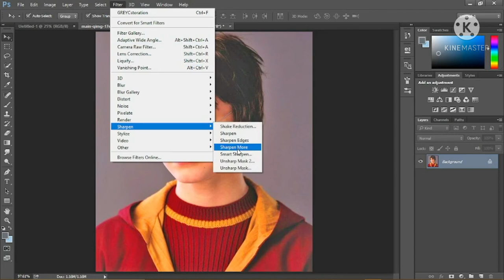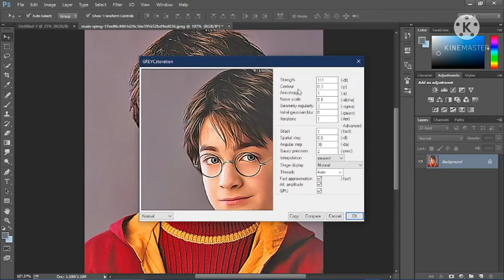Harry Potter Oil painting effect | Photoshop tutorial | Basic step 🎨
Harry potter oil painting effect | Photoshop cc 2015 | Basic step 🎨

Hi friends,

Today I start a new work in my channel.Firstly,I gonna show how to makke oil painting effect video by photoshop from basic steps...

This is my first video.So, I really hope to continue to show you various oil painting editing videos by photoshop ➡️➡️➡️

Try this method and it will help to you,improve your photoshop knowledge...